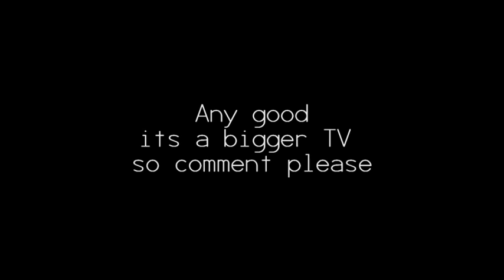Watch pLox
Ok so watch the video and comment please

- Jx